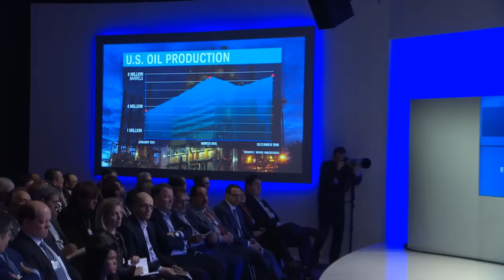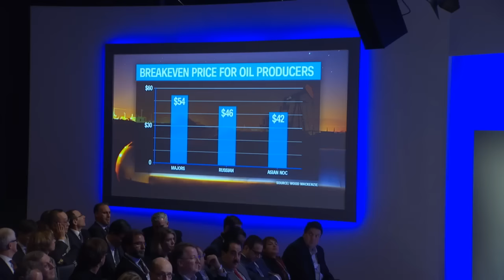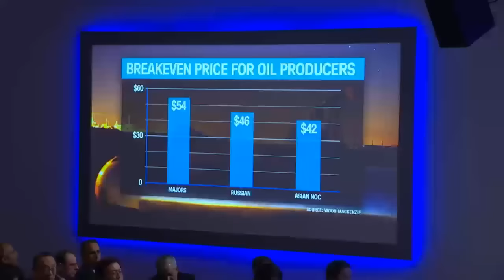Davos 2017 - The Global Energy Outlook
Cutting subsidies, diversifying economies, investing in renewables: with energy prices stabilizing at a lower level, how effectively will governments reform and markets respond?

- Fatih Birol, Executive Director, International Energy Agency, Paris
- Khalid Al-Falih, Minister of Energy, Industry and Mineral Resources of Saudi Arabia
- Isabelle Kocher, Chief Executive Officer, ENGIE, France
- Maxim Oreshkin, Minister of Economic Development of the Russian Federation

Moderated by
- John Defterios, Editor, Emerging Markets; Anchor, CNNMoney, United Arab Emirates